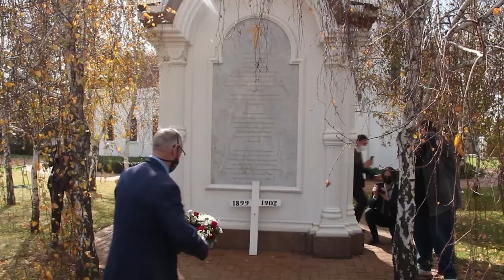Forum Nuus: Vrede van Vereeniging herdenk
Die Vrede van Vereeniging, wat op 31 Mei 1902 in Melrosehuis, Pretoria, onderteken is om die Anglo-Boereoorlog te beëindig, is op 31 Mei met ’n toer wat by die Vredesmonument in Vereeniging begin en by die Voortrekkermonument in Pretoria geëindig het, herdenk. Verteenwoordigers van verskeie organisasies insluitend AfriForum, die FAK en Solidariteit het die toer meegemaak en kranse ter nagedagtenis van die mense wat in die oorlog gesneuwel het, gelê.